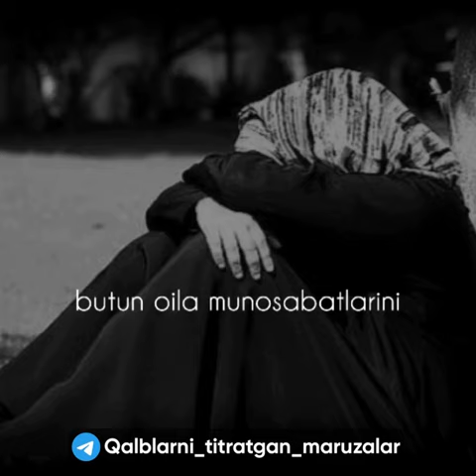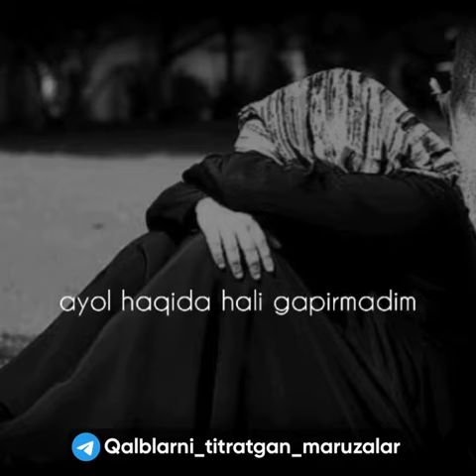Ex ayollar erkakllar uchun xama narsani o'zgartiramiz